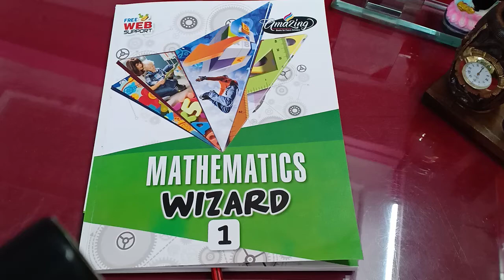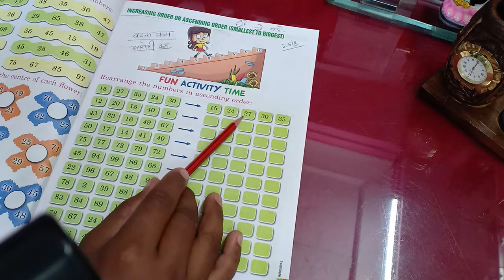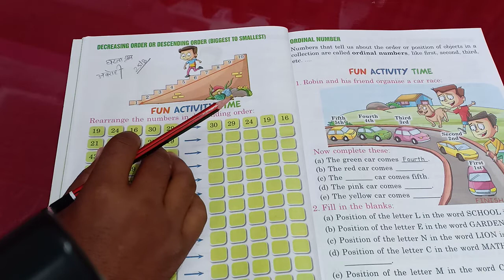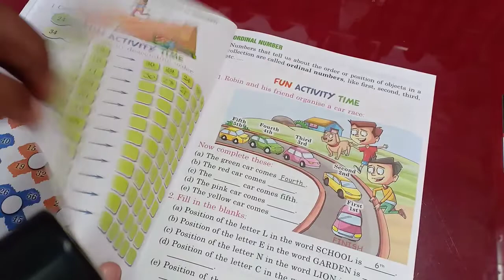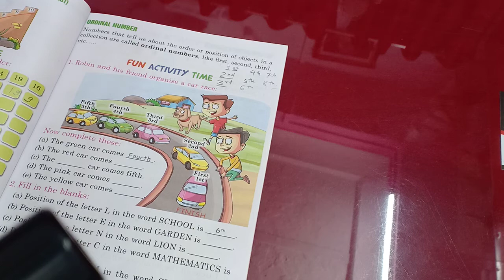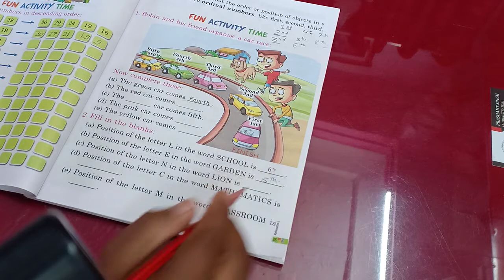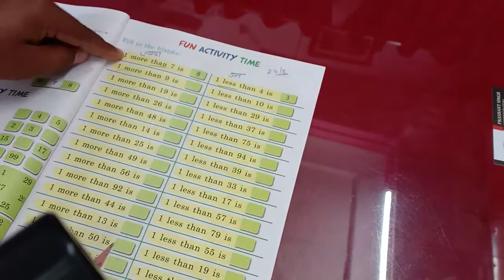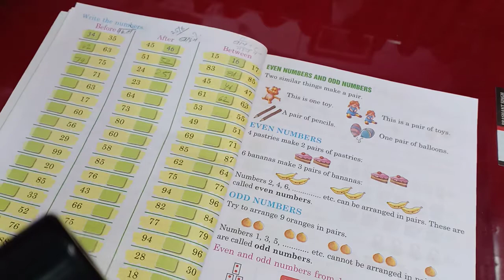Class 1 maths increasing order